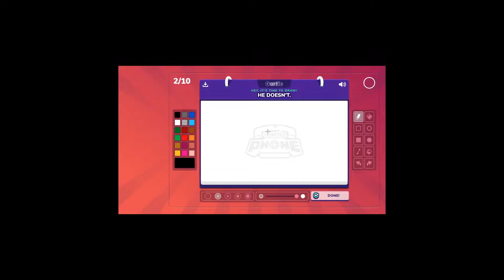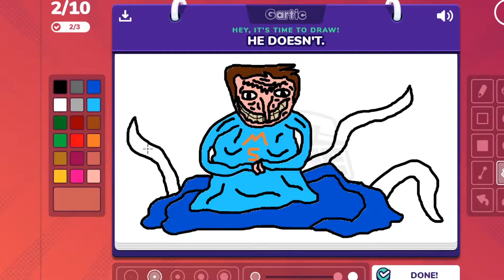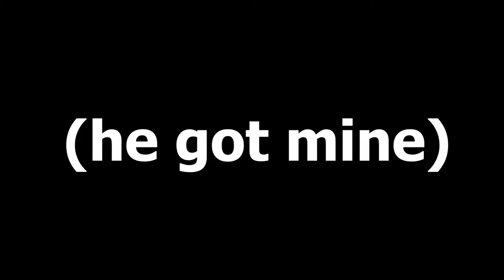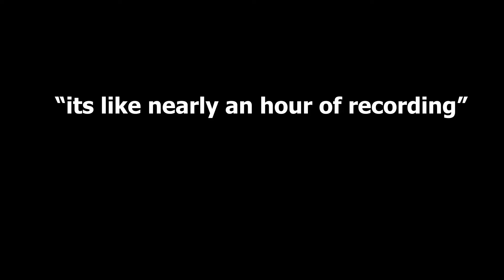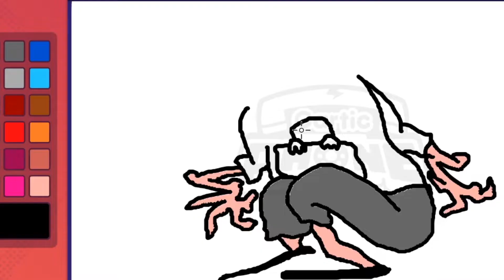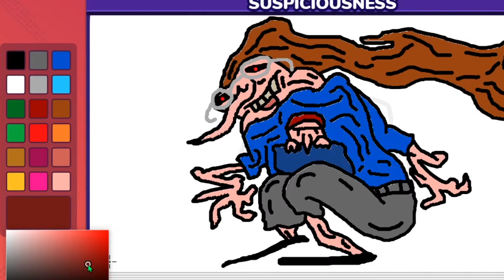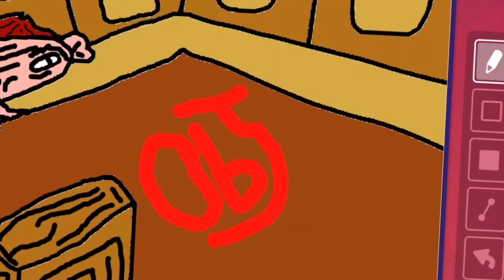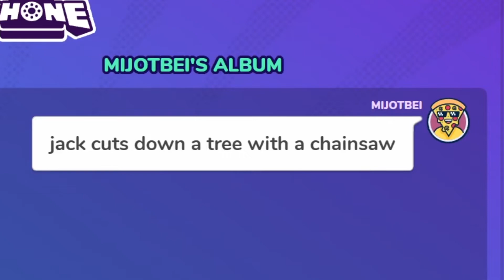Our Minds are Messed Up | Gartic Phone 3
My friends and I played Gartic Phone again and we came up with more disturbing stuff as usual :)

Chapters:
0:00 - intro
0:28 - michael sniffs
0:30 - drawing
12:12 - the art
14:48 - outro